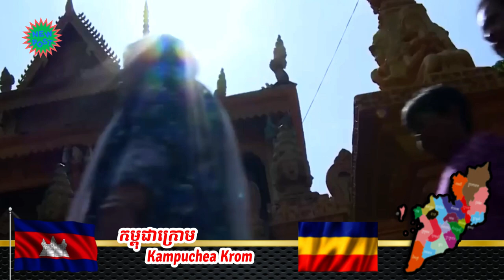A Brief History of Kampuchea Krom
Kampouchea Krom is the region variously known as Southern Vietnam, Nam Bo, and the former French Cochinchina. Bordering present-day Cambodia, the region is positioned in Cambodian nationalist mythology as a "once-integral part of the Khmer kingdom that was colonised by France as Cochinchina in the mid-nineteenth century, then was ceded to Vietnam in June 1949". In the present day, the region roughly corresponds to the Mekong Delta region of Vietnam.

Kampouchea Krom continues to be home to many ethnic Khmer Krom, with some Khmer estimating their numbers to be between seven million and over ten million.

Territorial history
In a Khmer Buddhist monk's vision, the Khmer have inhabited the land of Kampuchea Krom since it first emerged from the ocean thousands of years ago as a fragrant and glowing land that attracted the teovada, celestial beings who ate the sweet earth and were subsequently unable to fly back to their world, thus staying on earth as the first humans. Throughout history, the area known in Khmer as Kampuchea Krom has been situated within numerous ancient polities, including Nokor Phnom (Funan), Chenla, and the Khmer Empire.

Ancient civilizations
Archaeological research at the Óc Eo site between Rạch Giá and Long Xuyên in present South Vietnam dates Vietnamese incursion in the region to the sixteenth century, prior to which the area was located within the ancient Khmer empire. There is no clear consensus on the ethnic makeup of those living within the region during the earlier Funan and Chenla polities. Linguistic evidence from the period - by way of inscriptions - supports the theory that inhabitants spoke a pre-Khmer Austronesian language. However, archaeologists and historians also contend that this language may have been similar to Khmer, and that a version of Old Khmer may have been used by the end of the Funan period. A further theory is that ethnic distribution within the region may have varied with elevation within the landscape, with Khmer speakers living on higher ground, and Malayo-Polynesian - and later Vietnamese - speakers occupying the lower-lying areas.

17th–19th-century Vietnamese expansion
The period spanning the seventeenth to nineteenth centuries saw an unprecedented expansion of the Vietnamese state into Kampuchea Krom. Historian Barbara Andaya identifies Vietnamese internal feuding and the Trịnh–Nguyễn Civil War of the early seventeenth century as motivating the dispersal of the Vietnamese population into Khmer speaking areas. In particular, Khmer sources note that Vietnamese immigrants flooded into the regions of Prey Nokor (known as the present-day Ho Chi Minh City), Baria, and Daun Nay (Kampong Sroka Trei), following requests by Vietnamese missionaries to King Chey Chettha (1618–1628).

Following the fall of the Ming dynasty in the mid-seventeenth century, Ming loyalists began to migrate across East and Southeast Asia, including towards Kampuchea Krom. Historian Claudine Ang argues that this migration of Ming loyalists into the Mekong delta, or Kampuchea Krom, and their alliance with the southern Vietnamese rather than the Khmer or the Siamese, "gave the Nguyễn lords of the southern Vietnamese state the support that they needed to lay claims on the delta lands", enabling the aggressive southward territorial expansion of the Nguyễn lords in the mid-eighteenth century.

However, it was only after the 1809 death of Mạc Tử Thiêm, whose father Mạc Cửu had arrived in Kampuchea Krom after leaving China following the fall of the Ming dynasty, that the Vietnamese state incorporated the Hà Tiên principality into Vietnamese administrative control. Prior to Mạc Tử Thiêm's death, Hà Tiên had been an autonomous principality. Through the incorporation of Hà Tiên, the Nguyễn dynasty thus further extended their borders amidst a period of tense regional competition involving the Siamese, Vietnamese, and Khmer.

This period of unprecedented southward territorial expansion was cited by the Gia Long emperor to the Qing court in its request for the Vietnamese state to be recognized by the term Nan Yue rather than Annan, a request that ultimately resulted in its current name of Yue Nan, or Vietnam. (See: Mekong Delta - History, Vietnamese Period)

Historian David Chandler argues that further long-term effects of Vietnamese southward territorial expansion into Kampucha Krom included: (1) Cambodia being "cut off to a large extent from maritime access to the outside world"; (2) the removal of "large portions of territory and tens of thousands of ethnic Khmer from Cambodian jurisdiction"; and (3) the placement of Cambodia in a vise between its two powerful neighbors of Siam and Vietnam.

I wish you all ... peace, prosperity and good health ... every day and night ❗
ដោយក្ដីស្រឡាញ់ពីខ្ញុំបាទ The Stories @thestories356